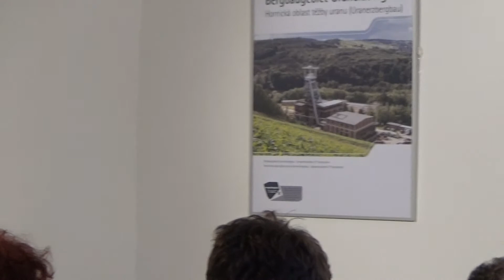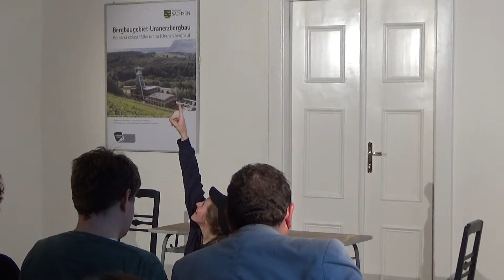Raketa z Budyšína III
V úterý 27. června 2017 v Lužickém semináři bylo k vidění představení inscenace nizozemského autora Envera Husičiće Raketa. Je to drama několikerých útěků:

"Útěk je chaos. Útěk je strach, útěk je nejistota." říká Saif a dobře ví, o čem mluví.
On a Mirthe mají společný osud. Oba jsou svým způsobem uprchlíci. Saif spolu se svou matkou nechal 5 000 km za sebou vzdálené peklo — Afghánistán — a vydal se na cestu do bohatší země hledat mír. Ve škole v Německu potkal Mirthe.
Tajemná, zpočátku plachá dívka se mu zalíbí. Taky ona se svou matkou utekla — do azylového domu pro ženy. Jako blesk nebo jako raketa zasáhne je láska a s ní taky naděje na lepší život. Jenže Saif nemůže zabránit svému vypovězení z Německa a vynese nad sebou i svou láskou zničující rozsudek. Zůstanou nemilé výčitky, nesplněné sny a jisky naděje. Dokáže aspoň Mirthe najít svůj život a svou cestu a odpustit svému otci?"

Ačkoli původně je to hra pro dva herce, v Budyšíně ji režisér Ralph Hensel nazkoušel jako monodrama. V obou rolích účinkuje Anna Zacharijašojc. Představení bylo uvedeno v horní lužické srbštině, v překladu Lubiny Hajduk-Veljkovićowe. Úvod a diskusi moderují předseda SPL Lukáš Novosad a lužickosrbská dramaturgyně budyšínského divadla Madleńka Šołćic.